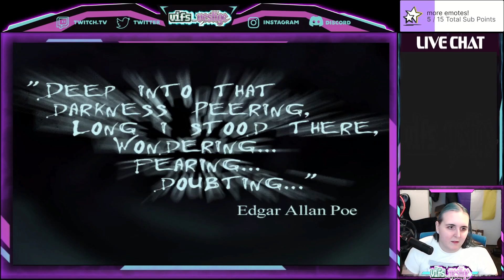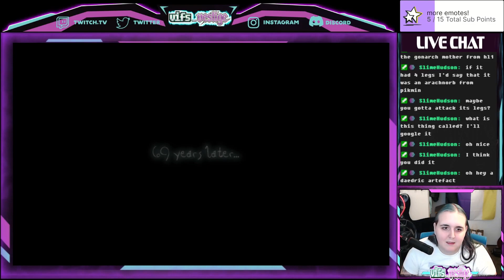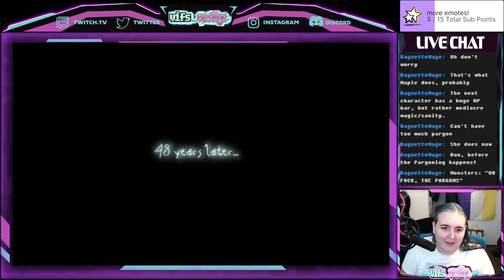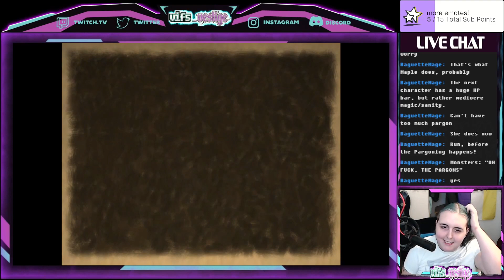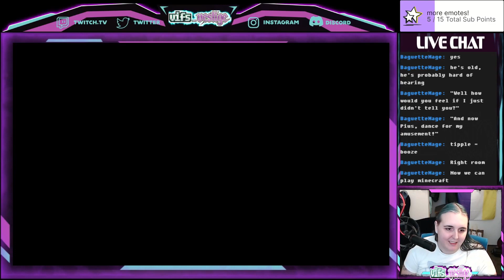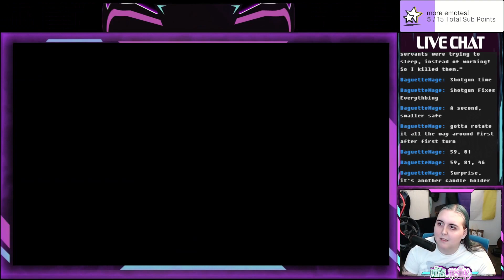eternal darkness - the biggest pargon - 4